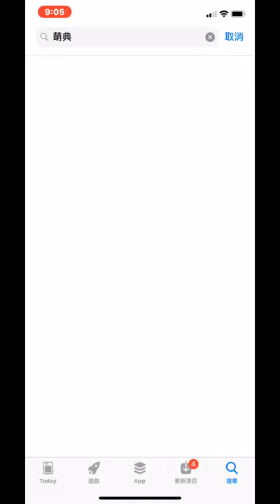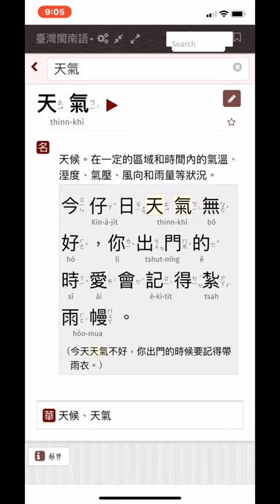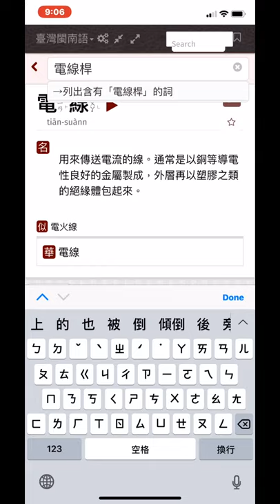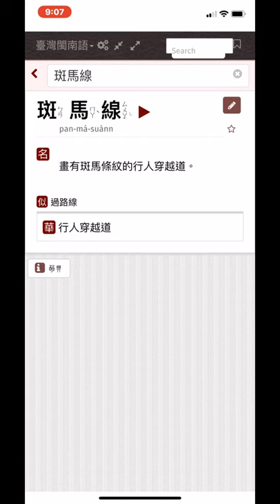APP │ 學國台客語的好用有聲辭典APP~萌典